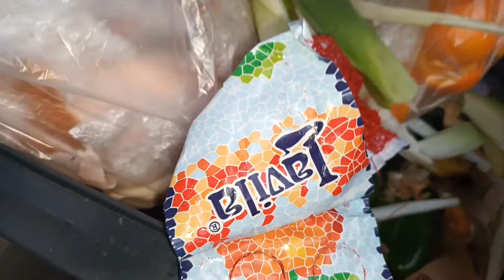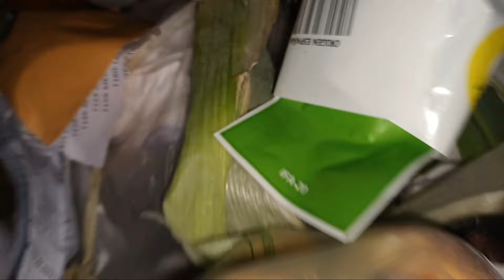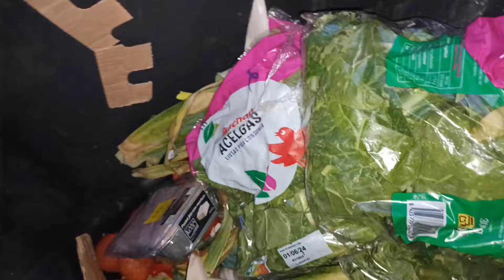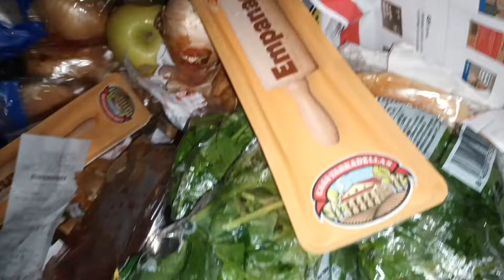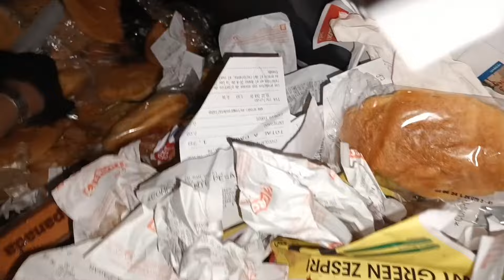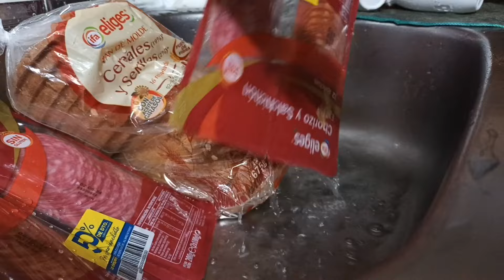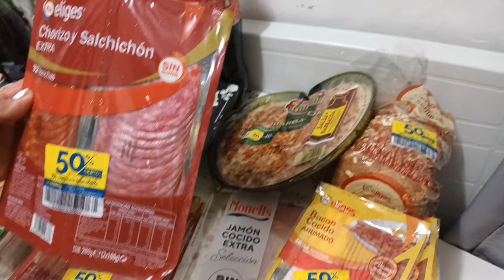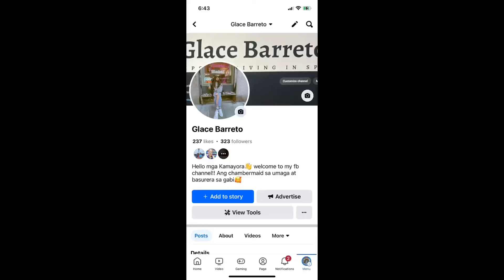dumpsterdiving BALIK HAPPY PILL YERN🤣😂 I MAYORA DA BASURERA EXPLORER